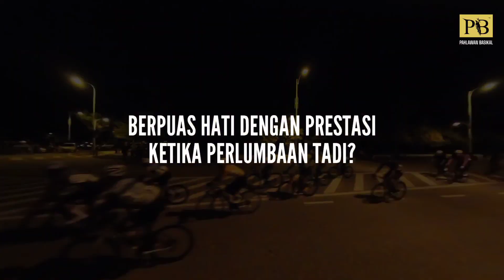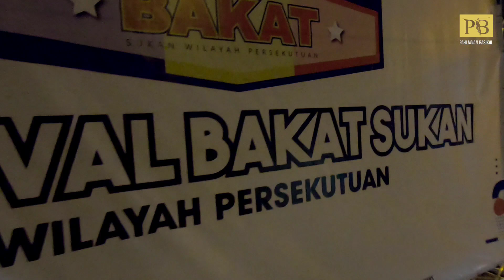IRONWAN CYCLING TEAM. *PODIUM & PENDEDAHAN KETIKA RACE CRITERIUM PUTRAJAYA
Bismillah. Alhamdulillah.

Aktifkan sarikata (CC) Melayu, English, Indonesia, 中国人.

Terima kasih Bike & Beans kerana berikan ruang untuk sessi temuramah:
Bike & Beans
Jalan P4 Y, Presint 4,
62100 Putrajaya.

00:00 Teaser
00:23 Temuramah Izwan
01:29 Sebab Sertai race KBSP
02:06 Puas Hati Perlumbaan Tadi?
02:37 Persediaan Sebelum Perlumbaan
03:21 Tentang Latihan
03:50 Persediaan Basikal
04:20 Harapan
04:34 Temuramah Razif Salleh
05:12 Apa Dah Jadi?
07:48 Setup Basikal Razif Salleh
08:41 Putrajaya Criterium 2022